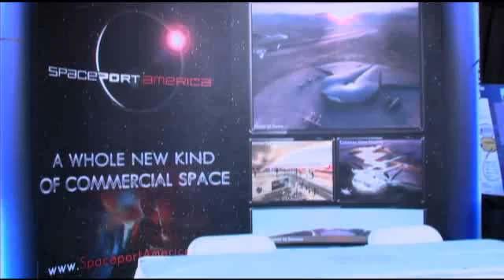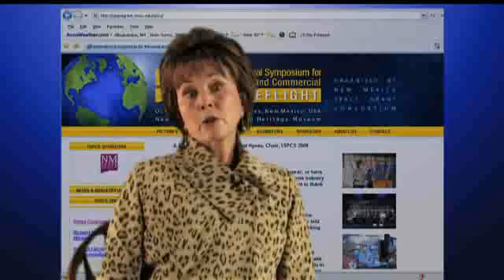International Symposium for Personal and Commercial Space ISPCS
A new video presentation featuring speakers and attendees at the International Symposium for Personal and Commercial Spaceflight (ISPCS) conference demonstrates why established industry players and entrepreneurs find the experience so valuable  and why they encourage their colleagues to attend ISPCS in Las Cruces, New Mexico, USA, October 21-22.
This video features a whos who of our industry explaining why they never miss ISPCS, notes ISPCS Chair Patricia Hynes.  They benefit from the networking opportunities, swapping ideas and best practices, and emerge from the conference energized and ready to soar.
Speakers on the video include interns, attendees and speakers such as Barack Obama advisor and consultant Patti Grace Smith, Michael Simpson, President of the International Space University, Anousheh Ansari, CEO of Prodea Systems, Inc., Claw Mowry, President of Arianespace, Jeff Greason, CEO of XCOR Aerospace, Steven Landeene, Executive Director for the New Mexico Spaceport, and George Nield, Association Administrator, Space Transportation, at the Federal Aviation Administration.
ISPCS is the industrys leading gathering for the visionaries and builders delivering the promise of spaceflight for mankind. ISPCS features informative sessions, networking opportunities and provides attendees with the latest news, topics, trends, and best practices that demonstrate personal and commercial spaceflight is an emerging sector within the aerospace industry.

Held each October in Las Cruces, New Mexico, USA, ISPCS is organized by the New Mexico Space Grant Consortium, a member of the National Space Grant College and Fellowship Program, administered by the National Aeronautics and Space Administration (NASA).

For more information on ISPCS, and to view the full-length video, please go